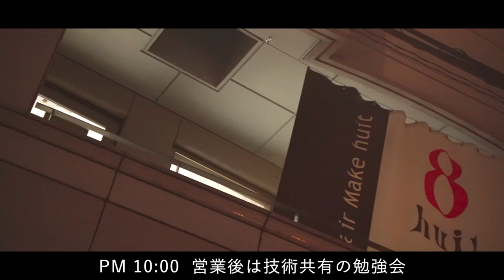shingi's vlog【後編】| HAIRCAMP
美容への実直な愛を持ち、関西きっての技術力で
セミナー講師としても活動する井上心義。

なぜそこまでストイックに技術を極められるのか？
彼の行動、そのマインドに迫る。